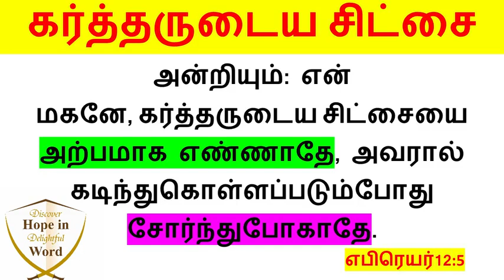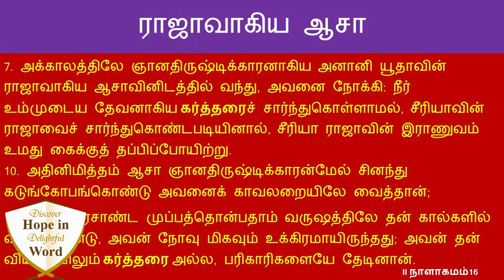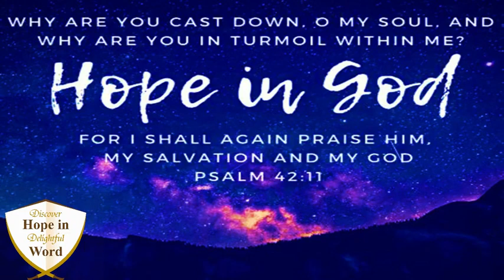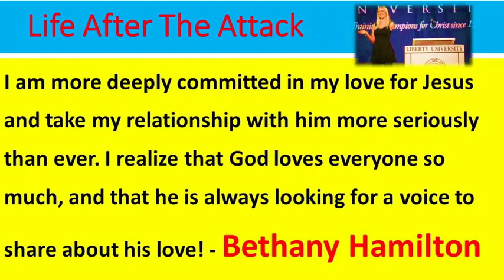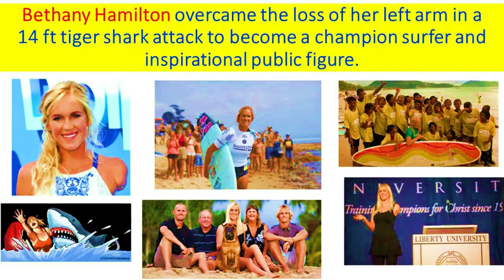கர்த்தருடைய சிட்சை-Discipline of GOD-விவிலிய ஒழுக்கம் - Biblical Discipline N Rajesh Jesudoss Hynes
By
Missions Coordinator
Saying Yes Jesus:
1. Acknowledge that you (along with all people) have sinned and fallen short of God’s standards.
2. Personally believe that Jesus Christ, who was God in human flesh, died for your sins on the cross and rose again. 1 Corinthians 15: 3 – 4